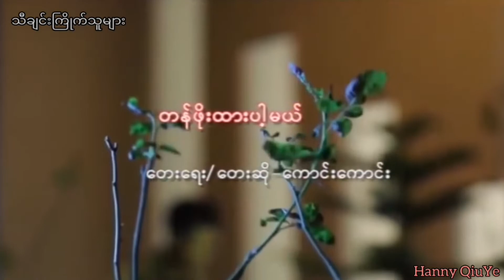တန်ဖိုးထားပါ့မယ် တေးရေး/တေးဆို ကောင်းကောင်း (缅甸歌曲)